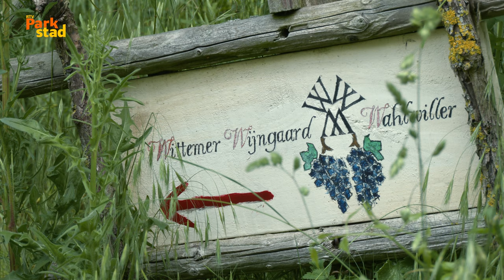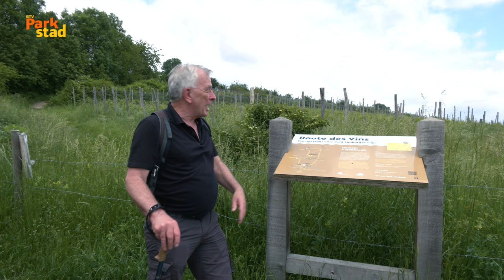Wandelen Met Wiel | Route des Vins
Vandaag lopen we de route des vins. Een wandeling van zo'n 10 km die ons langs verscheidene wijngaarden brengt. Onze wandeling begint in Wahlwiller dat zichzelf in 2015 bekroonde tot wijndorp. Komt u mee!

//RADIO//
89.2FM - 87.5 KABEL - RTVParkstad.nl/live

//TELEVISIE//
Ziggo Kanaal 43 & RTVParkstad.nl/gemist

//ONLINE//
RTVParkstad.nl - @RTVParkstad